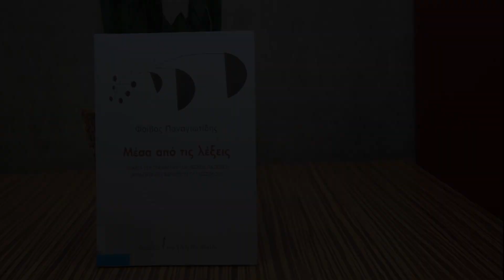Μέσα από τις λέξεις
Ποια είναι τα όρια του κόσμου μου;
Υπήρχε δημοκρατία πριν το 1974;
Ποιο είναι το θηλυκό του «εαυτός»;
Ποιο είναι το αντίθετο του «όλοι»;
Τι αποκαλύπτει το μπακλαβαδογλύκι; Υπάρχουν ανύπαντροι κλαρινογαμπροί;
Θα προσγειωθούμε ποτέ στον Άρη;
Γιατί τα γαριδάκια δεν είναι μικρές γαρίδες; Ποια είναι η διαφορά καυσίμου και κάψιμου; Παίζει τίποτα;
Τελικά να λέμε «επίλεξε» ή «επέλεξε»;
Όταν όλα είναι έτοιμα, είναι όλα άνθρωποι;
Αν έρθει ένα πούλμαν προκυνητών, σημαίνει ότι ήρθε κι ένα πούλμαν προσκυνητές;
Σε αυτά και σε άλλα καυτά ερωτήματα απαντάει ο Καθηγητής στο Τμήμα Αγγλικών Σπουδών Φοίβος Παναγιωτίδης, στο βιβλίο του Μέσα από τις λέξεις. Κάθε κεφάλαιο εξετάζει κι από μία ερώτηση για τη γλώσσα. Στο πρώτο μέρος οι ερωτήσεις είναι πιο γενικές, ενώ στο δεύτερο κάθε μία από αυτές φωτίζει και από ένα γραμματικό μυστήριο το οποίο αφορά φαινομενικά απλές λέξεις.

Πληροφορίες
Συγγραφέας: Φοίβος Παναγιωτίδης
ΕΚΔΟΣΕΙΣ ΤΟΥ ΕΙΚΟΣΤΟΥ ΠΡΩΤΟΥ
Οκτώβριος 2021
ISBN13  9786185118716